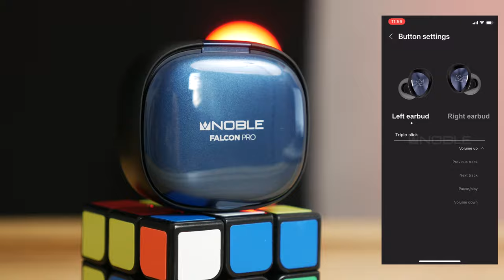Обзор Noble Audio Falcon Pro → Гибридные TWS наушники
Noble Audio Falcon Pro – аудиофильские TWS-наушники гибридного типа от известного американского производителя. На 2021й год — это максимально доступное качество звука среди всех TWS, благодаря профессиональному тюнингу создателя Нобл Аудио – Доктора Джона Молтона.

Приходьте потестити у наших салонах або замовляйте дистанційне прослуховування:

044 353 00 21 (Kyiv)
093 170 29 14 (Life)
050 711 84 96 (Vodafone)
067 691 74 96 (Kyivstar)
Skype: Soundmag.com.ua

Салон у Дніпрі:
Вернадського 19/21

Салон в Івано-Франківську:
Шевченка, 6

Салон в Одесі:
Канатна, 16